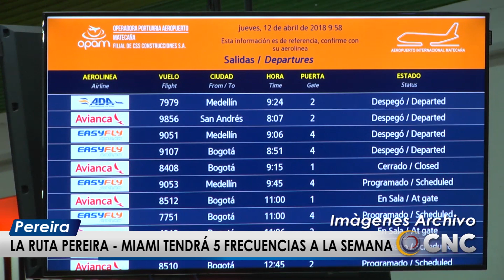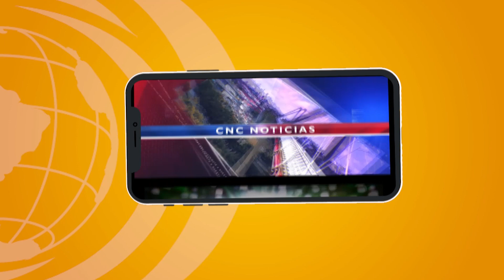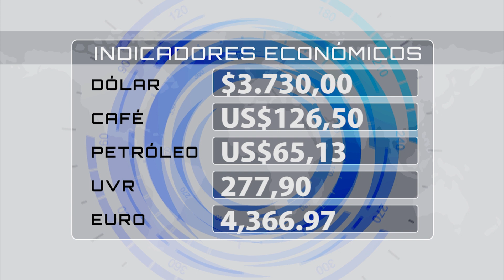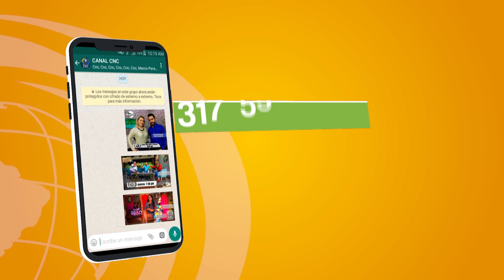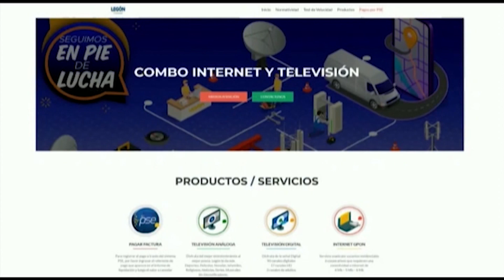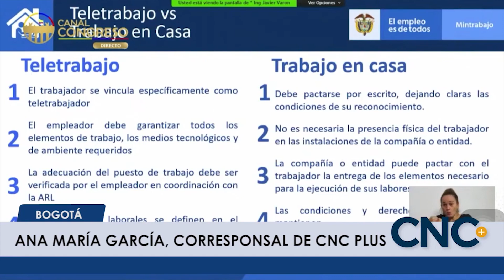EMISIÓN CNC NOTICIAS PEREIRA MARTES 30 DE MARZO DE 2021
Entérese de los hechos más importantes de Risaralda y el EjeCafetero en nuestro compendio informativo para hoy 30 de Marzo de 2021